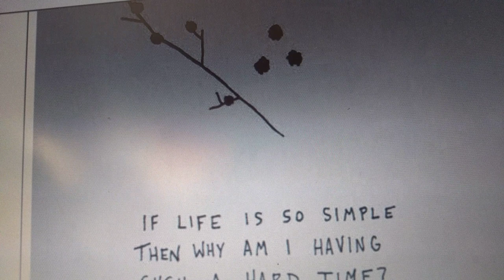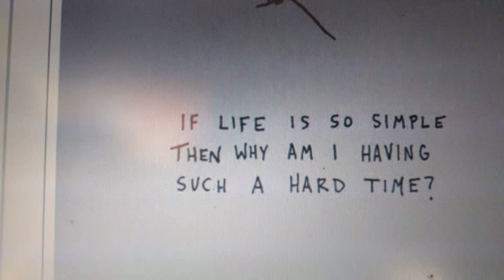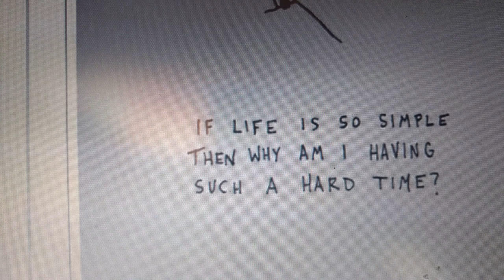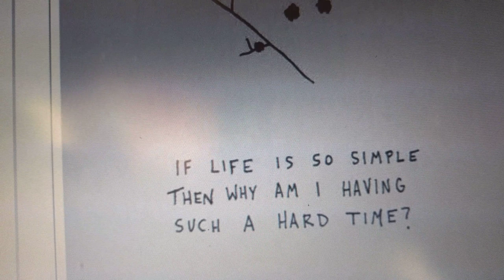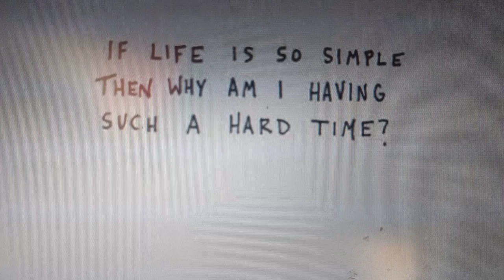Onyesha unavyomjali mpenzi wako uepushe ajali BY DR Nelson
Usipoonyesha kikamilifu unavyomjali mpenzi wako hutapata kibali cha kuendelea kupendwa na kelele na misukosuko haitakwisha kati yenu, leo jifunze maeneo ambayo utaweza kumwonyesha mpenzi wako unavyomjali